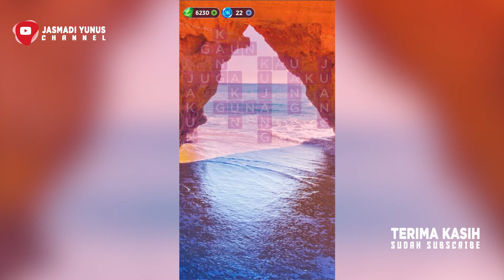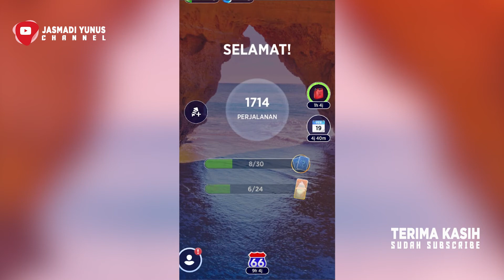𝐖𝐎𝐑𝐃𝐒 𝐎𝐅 𝐖𝐎𝐍𝐃𝐄𝐑𝐒: 𝐏𝐎𝐑𝐓𝐔𝐆𝐀𝐋 - 𝐁𝐀𝐓𝐀𝐋𝐇𝐀 𝐌𝐎𝐍𝐀𝐒𝐓𝐄𝐑𝐘 | 𝐋𝐄𝐕𝐄𝐋 𝟏𝟕𝟎𝟗 - 𝟏𝟕𝟏𝟕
Video ini dibuat untuk hiburan, dengan adanya video kunci jawaban ini semoga dapat membantu teman-teman yang suka bermain Game words of wonders: teka teki dan silang kata berbahasa Indonesia. kami juga mengucapkan terima kasih atas dukungan teman-teman yang sudah mensubscribe, like dan share video di channel kami. dan bagi teman-teman yang belum subscribe silakan di subcribes serta bunyikan notifikasinya agar kami lebih semangat mengupload kunci jawaban games words of wonders di level berikutnya.

By Fugo games

Klik Durasi berikut untuk menuju ke level yang dibutuhkan pada games
Words of Wonders: Teka teki silang kosa kata

words of wonders
words of wonders games indonesia
words of wonders multiplayer
words of wonders level
words of wonders gameplay
jawaban words of wonders indonesia
jawaban words of wonders bahasa indonesia
kunci jawaban words of wonders indonesia
kunci jawaban words of wonders
teka teki silang
teka teki silang sulit
teka teki silang dan kosa kata
Permainan tebak kata
tebak kata
gamers
games
game
mencari
appstore
playstore
fugogames
gamers indonesia
gaming
jawaban wow
jawaban game wow
kunci jawaban game
wow
isian wow
kunci jawaban wow
words of wonders bahasa indonesia
jawaban wow bahasa indonesia
jawaban wow mesir bahasa indonesia
words of wonders: crossword to connect vocabulary
kunci jawaban game wow search
jawaban words of wonders indonesia jawaban words of wonders
jawaban teka teki
jawaban teka teki wow
jawaban teka teki silang
teka teki silang kosa kata
teka teki silang
teka teki silang logika
teka teki silang
teka teki android offline
teka teki silang dan jawabannya
kunci jawaban wow
permainan wow
game seru
game asik
game android offline
teka teki offline
teka teki silang kosa kata android
game 2021
game teka teki 2021
game terbaru
update kunci jawaban wow
kunci jawaban words of wonders  TAIWAN